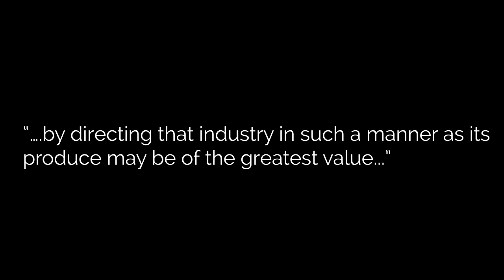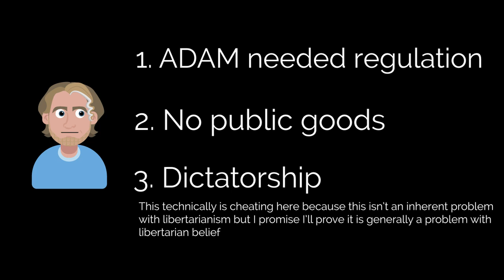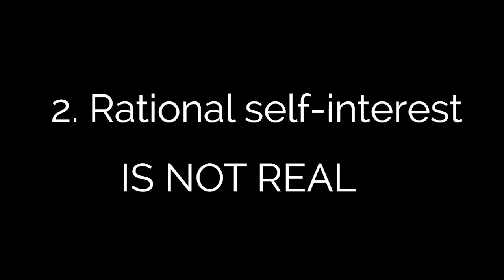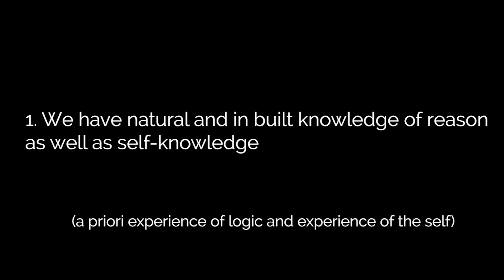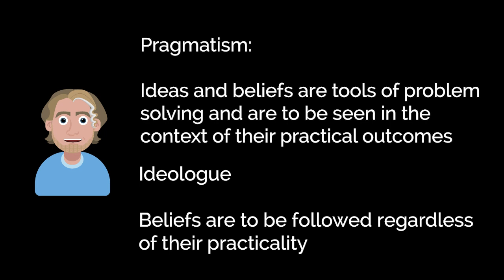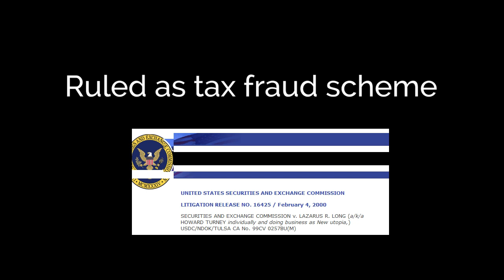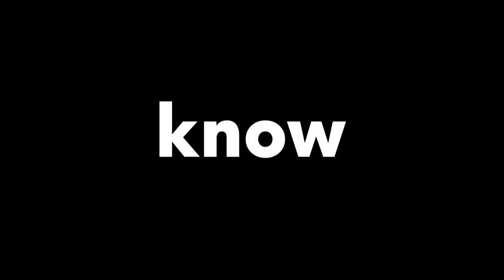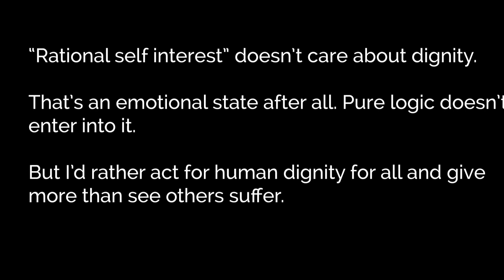Why libertarianism is a failed philosophy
How does a libertarian utopia work? And why does it not work?

In this video, we explore the philosophical underpinnings of the Bioshock series and its scathing critique of libertarianism. Through the lens of the game's Objectivist utopia of Rapture, we examine the dangerous allure of individualism and the illusion of personal freedom, and how it can lead to chaos and the breakdown of society. With a deep dive into the game's themes, characters, and gameplay mechanics, we uncover the flaws and contradictions of libertarian philosophy and its application in the real world. Join us as we explore the dark side of one of the most influential political ideologies of our time, and how Bioshock's dystopian vision serves as a cautionary tale for those who champion unfettered individualism.

libertarianism comes from left wing philosophy, despite it being seen as centrist or right wing ideologically these days. It’s based in the meta-ethical position of objectivism – that there are absolute moral facts that exist independently of context or culture or circumstance. If someone claims that God exists and that laws come from God, that’s an objectivist stance.
If someone is an objectivist, they’ll look at gender and believe that it is a biological function, rather than a social or cultural phenomenon. Objective reality exists independent of human experience.

In this case, the leader of Bioshock's underwater city Rapture - Andrew Ryan  - believes in what he calls The Great chain of industry. He deifies this force – it has powers, it has a will. You can know it in how people naturally want to buy, sell and produce. It in "the right direction" when we act in our own self-interest, and slackens when we behave irrationally or selflessly. Greed is good.

But for bioshock , objectivism cannot be sustained. It contains an inherent contradiction - an unregulated market leads to horrifying consequences. A lack of public goods leads to a collapse of all public interests. A city without shared goods is one that can't last forever.

On the misunderstandings of trickle down economics - Arndt, Heinz W. "The" trickle-down" myth." Economic Development and Cultural Change 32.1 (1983): 1-10.

On the town destroyed by bears - Hongoltz-Hetling, Matthew. A Libertarian Walks Into a Bear: The Utopian Plot to Liberate an American Town (and Some Bears). Hachette UK, 2020.